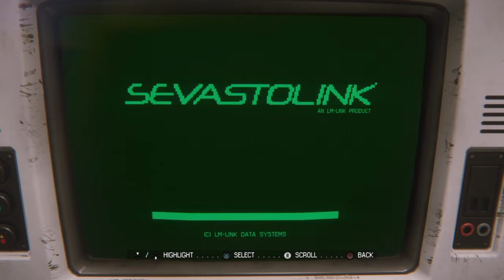Alien Isolation Part 13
Alien Isolation campaign part 13